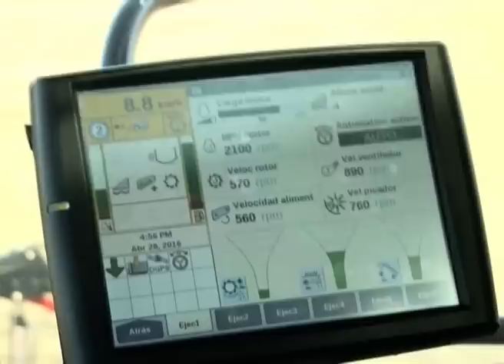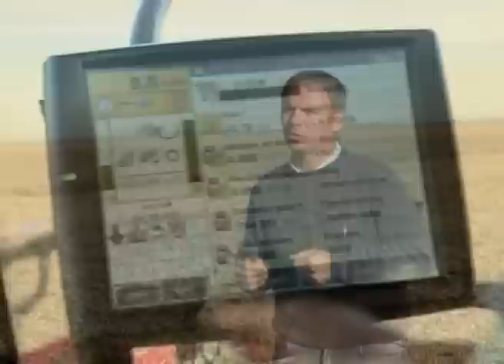Bell Ville: Tradición familiar que crece con fierros y biotecnología (#666 2016-05-07)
Tercera generación de productores, Marcelo Uber y su familia trabajan unas 8200 hectáreas repartidas en Bell Ville y Santiago del Estero. La intensificación agrícola y la adopción de maquinarias de punta son las herramientas que les permiten no sólo crecer sino también afrontar con éxito campañas climáticamente difíciles como la actual.

Marcelo Uber, Productor de Bell Ville - Córdoba